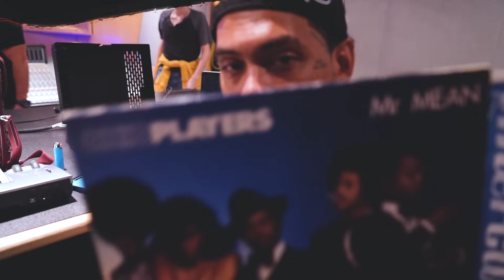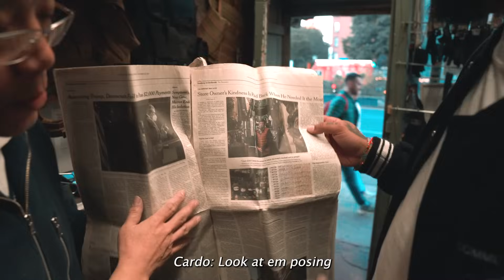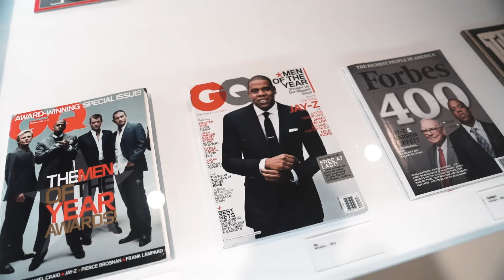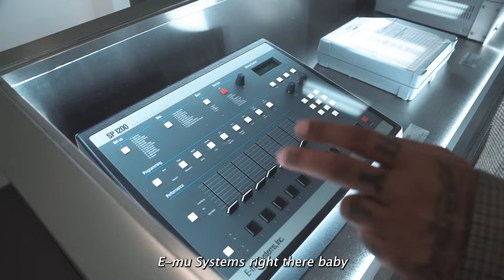GotWingsTV | Docuseries S1 Ep. 1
Cardo drops in on Larry June in Frisco before heading to NYC.